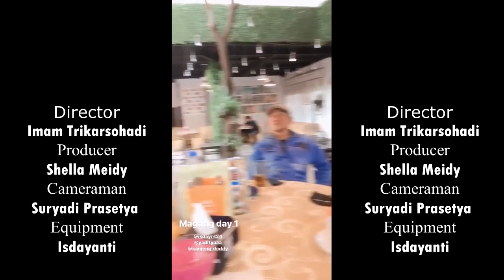Haornas KONI Kota Bekasi 2020|| MURAL